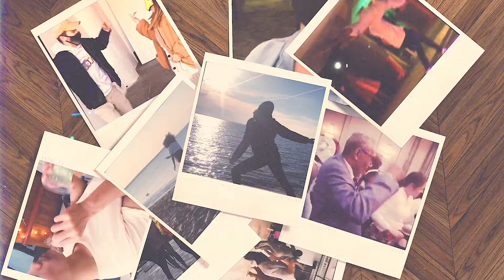Tips on How to Release Perfection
"Perfectionism is not the same thing as striving to be your best. Perfectionism is the belief that if we live perfect, look perfect, and act perfect, we can minimize or avoid the pain of blame, judgement, and shame. It’s a shield. It’s a twenty-ton shield that we lug around thinking it will protect us when, in fact, it’s the thing that’s really preventing us from flight.”
- Brene Brown

Don't forget to check out the Guided Meditation on Releasing Perfection! We can do this, friends!

As always...

Infinite love and gratitude! xx

LIKE (I like you too)
COMMENT (I wanna hear from you)

00:00 Introduction
02:10 Storytime
05:52 Comparison Robs You of Joy
06:40 Self-Compassion & Abundant Grace
07:20 Repetition Over Perfection
08:36 LOVE LOVE LOVE